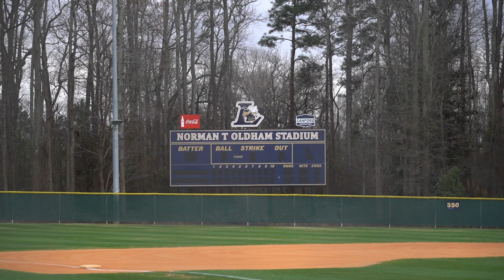OVER 20 RUNS COMBINED Lee County VS Cape Fear